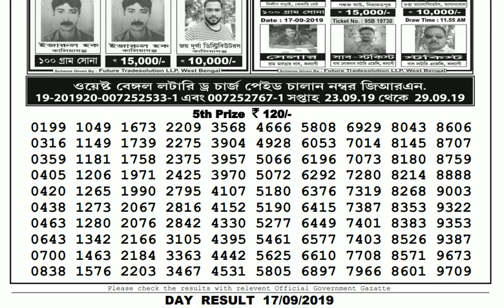Lottery Live I Lottery Results I Sombad Lottery 11.55am 04.00pm 08.00pm gdn